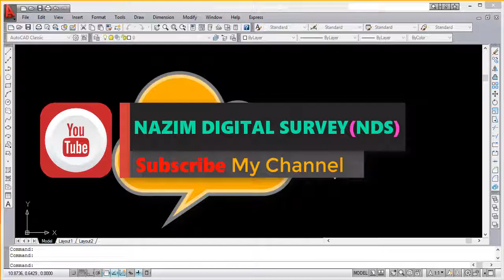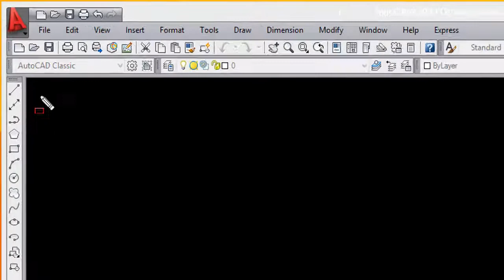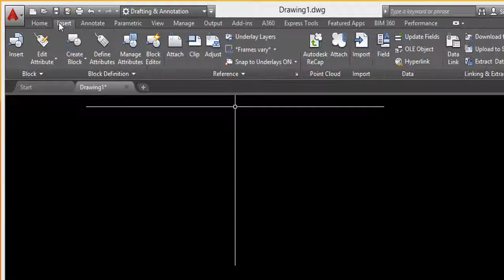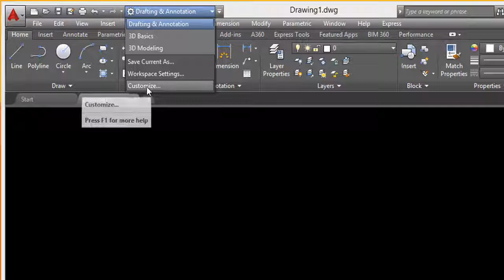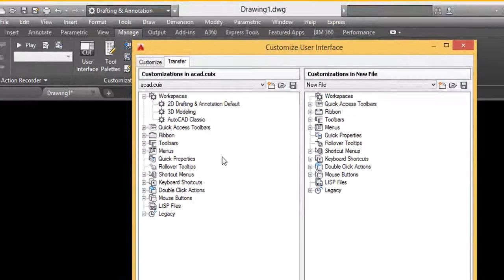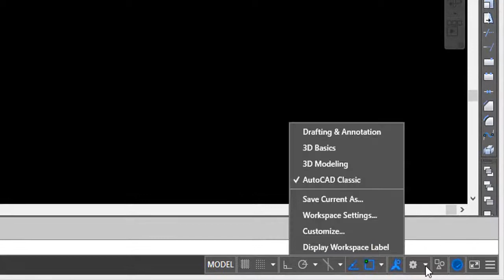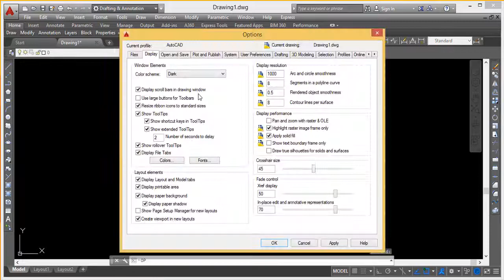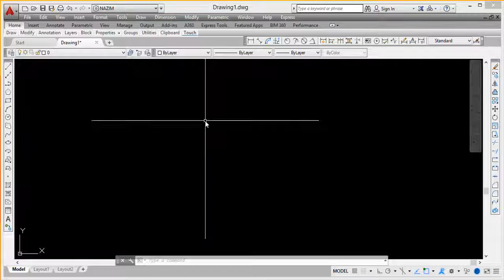01.(AutoCAD Secret & Advance)AutoCAD Classic Convert in 2016,2017,2018 Virsion/অটোক্যাড শিখি বাংলায়।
AutoCAD Classic Converter Download  Link